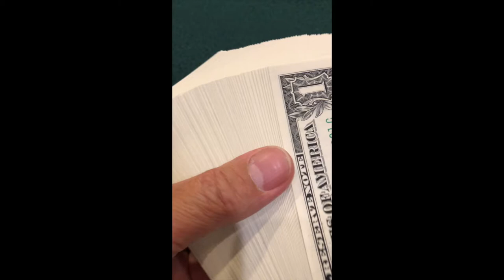New meaning of green thumb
Counting, money, US dollar, greenback, bill, note, green thumb